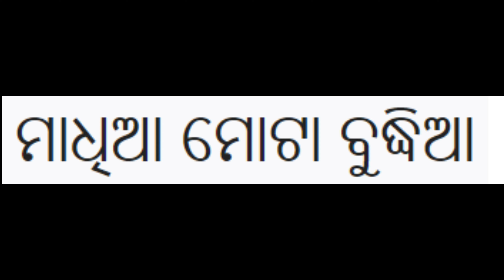ମାଧିଆ ମୋଟା ବୁଦ୍ଧିଆ ଓଡିଆ କାର୍ଟୁନ୍ | ଗୁରୁ ଦିବସ କାର୍ଟୁନ୍ | Teacher's day special Madhia Mota Budhia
There are many popular Odia Aaima Kahani in odia language which we have listened during our childhood from our grandmas. These can be called as Grandma Stories for Kids.
KalingaCartoontv BhutaDakuchhibhanga 3# SuratReturn Odianka Madhiacartooncomedy madhiacomedy budhasankhari OdiaCartoon Cartooncomedyvide odiasong,Odia khati,Odia Mela, # papupumpumcomedy#Odia Drama#moralstories#welldoneveer